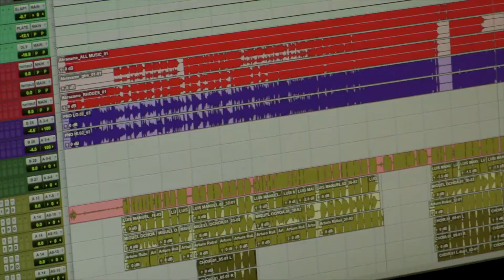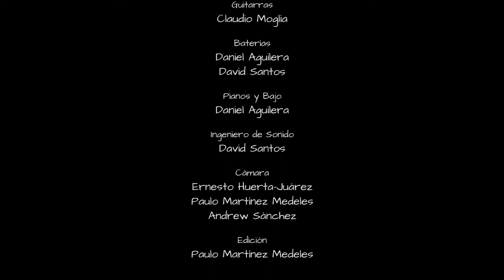Angels of Charity and Music -Abrazame Mexico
El proyecto musical "Unidos Por Latino América" se une con el pueblo de México en estos momentos de tragedia y dolor. Nuestras oraciones y apoyo están con ustedes. Sus Amigos de angelsofcharityandmusic
Gracias a Viajefest Cibercuba por las Imágenes de Video.